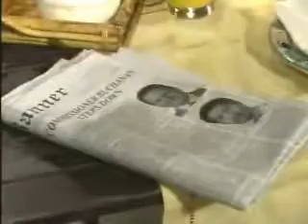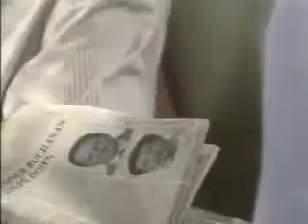OLTL: June 26, 2006